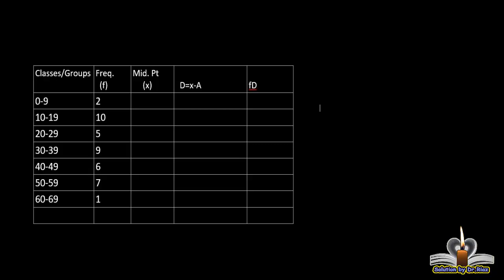exercise 6.2 Q.no. 5 class 10 math [math class 10 punjab textbook] | Solution by Dr. Riaz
In this video lecture, question no.5 of exercise 6.2, 10th class math of punjab textbook board are solved.
This lecture explains concepts about basic statistics of class 10 math. The very fundamental statistical parameter i.e., arithmetic mean is explained here in ex6.2 of class 10 math. In this video, numerical questions about arithmetic mean using direct method and indirect method are solved for the students of rawalpindi board, federal board and other boards of punjab.
This question covers topics related to arithmetic mean
(i) Direct method
(ii) Indirect method

This lecture helps the 9th class students of punjab textbook board, rawalpindi board and federal board, islamabad, pakistan. The lecture also helps student of Rawalpindi board, KPK boards, federal board, FBISE, BISE Peshawar and all other secondary boards of Pakistan. 9th class mathematics, math class 9 or math 9 are solved here in handwriting. All the questions of all chapters of Math of class 10 and math class 9 are solved step by steps.